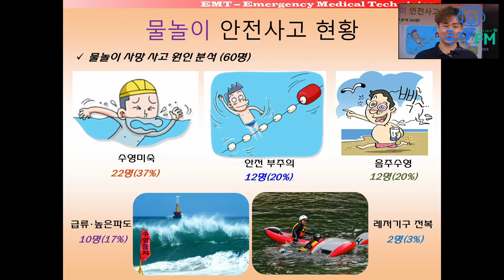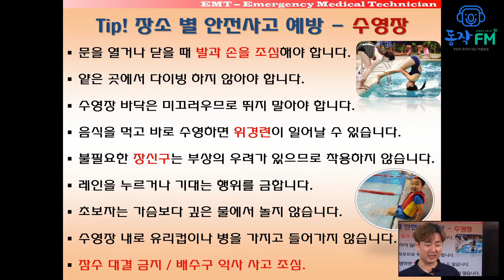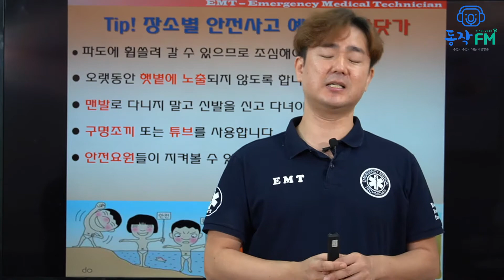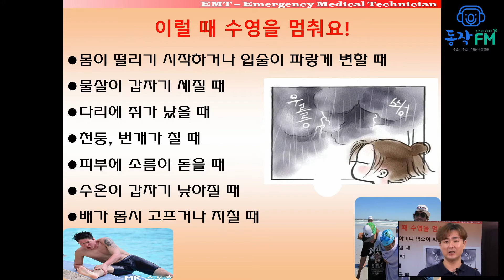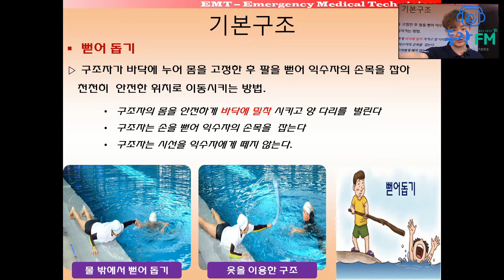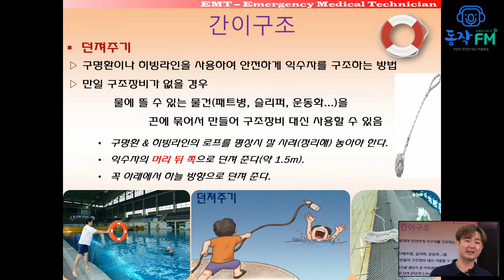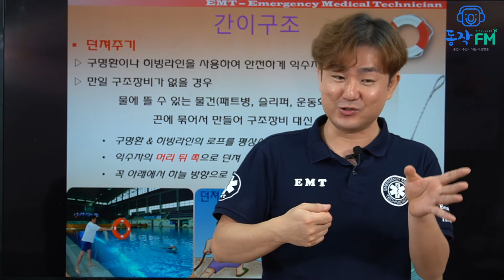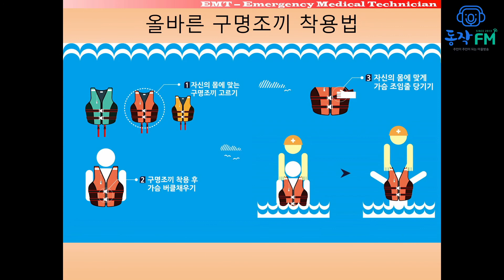🥽바다에서 입술 파래질 때까지 놀기🏊‍♀️🏄 전에 꼭 한 번 보고가세요~!!🌊 노량진2동 마을학교 안전교육 EP.04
* 동작FM 만나기
- 카카오톡(채널) : 동작FM
- Facebook, Instagram, Twitter : @dongjakfm
- 팟캐스트, 팟빵, 팟티 : 동작FM